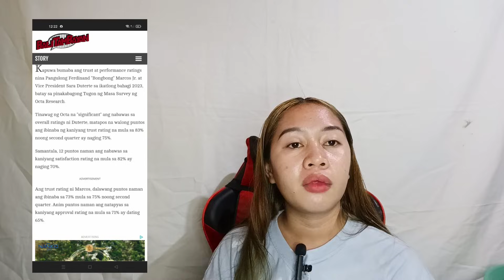VP INDAY NAG SUMBONG NUNG BUMABA ANG RATINGS